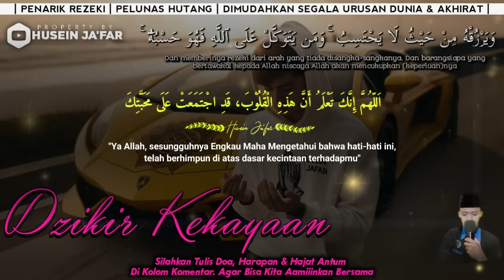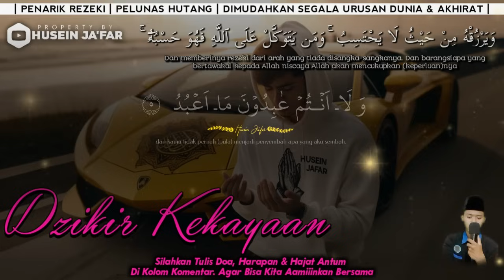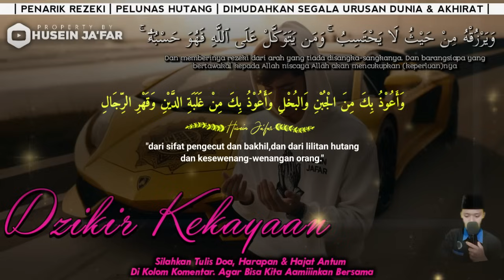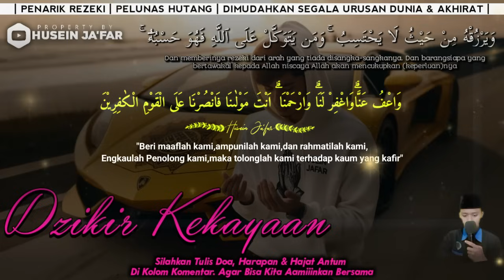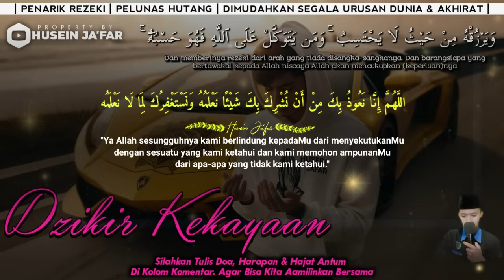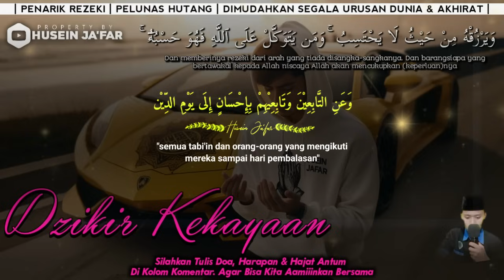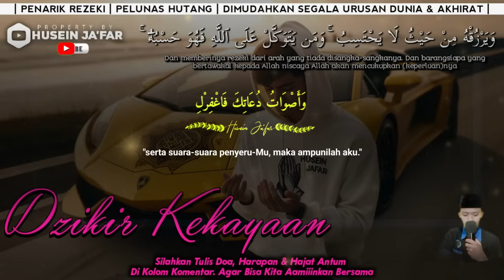JUMAT BERKAH‼️MALAIKAT MENGANTAR REZEKI ANDA🤲PEMBUKA PINTU REZEKI, DOA NABI SULAIMAN, DOA KAYA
PERHATIAN‼️